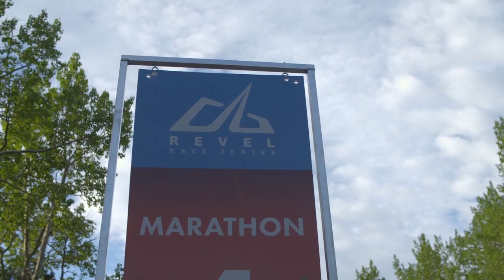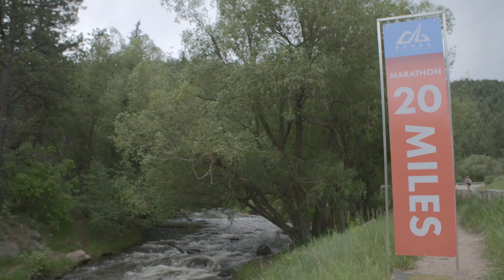2016 REVEL Rockies Marathon: David Ackerman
David Ackerman in the 2016 REVEL Rockies Marathon.